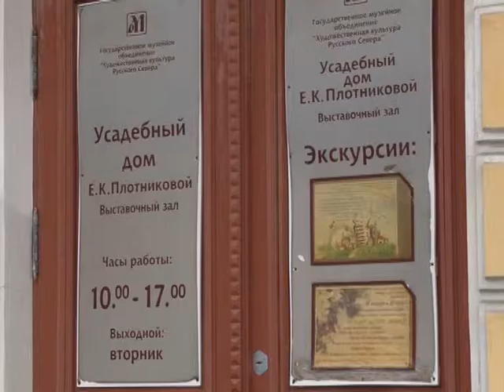Игрушки моего детства. Панорама Севера, эфир 07.11.14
В усадьбе Плотниковой готовится новая экспозиция - "Игрушки моего детства". Все представленные на выставке экспонаты будут не моложе 1960-го года выпуска, а посмотреть на старинные игушки сотрудники музея пригласят не только детей, но и взрослых.